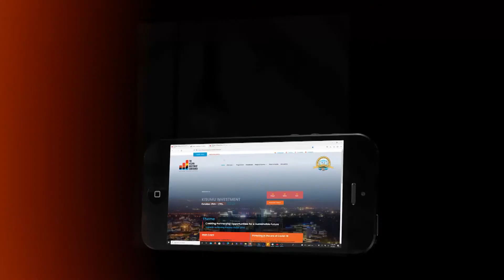Kisumu Investment conference 2021